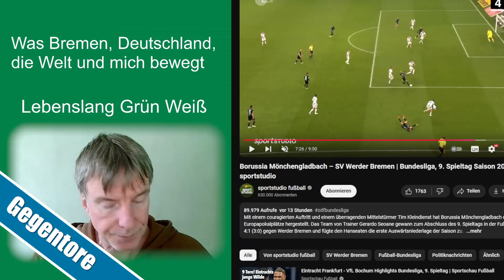Borussia Mönchengladbach - SV Werder Bremen - 4 : 1 - Gegentore und Entscheidungen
Unser SV Werder Bremen kassiert gegen Borussia Mönchengladbach 4 Gegentore. Ich werfe einen Blick auf deren Entstehung und das Abwehrverhalten unseres SVW. Was mögen die Gründe für einen derartigen Einbruch sein?

Alle Quellen habe ich am  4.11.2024 aufgerufen.

Ihr könnt mich und meinen Kanal über Steady unterstützen.